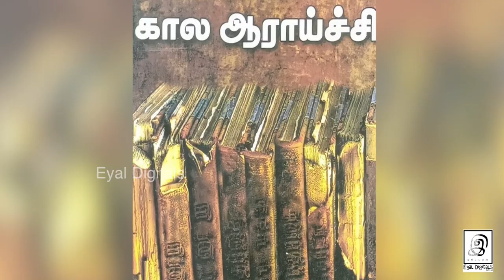தமிழ்த் தாய் வாழ்த்தைத் தந்தவர் l மனோன்மணீயம் பெ.சுந்தரம் பிள்ளை l Tamil l G.Gnanasambandan l GG